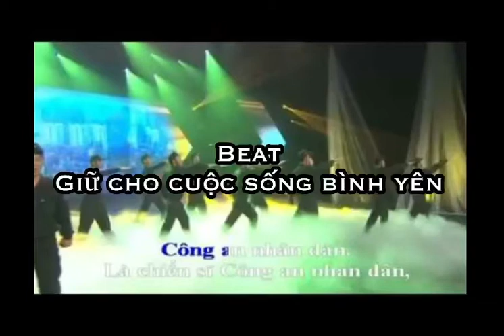Giữ cho cuộc sống bình yên Beat Karaoke